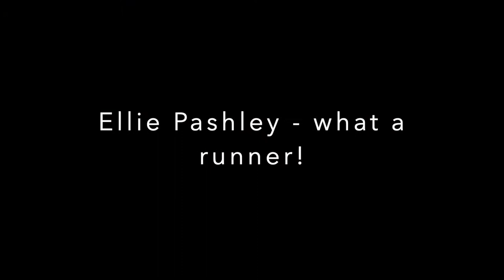Complete Sports Care Q&A - Episode 1 with Ellie Pashley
Ellie Pashley - An elite distance runner discusses her training schedule, the nuts and bolts of building a running plan and the importance of strength training.